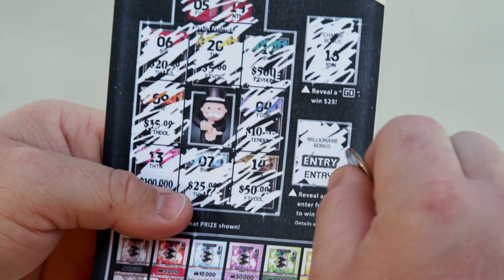WV Lottery: Monopoly Game (10 sec Preroll)